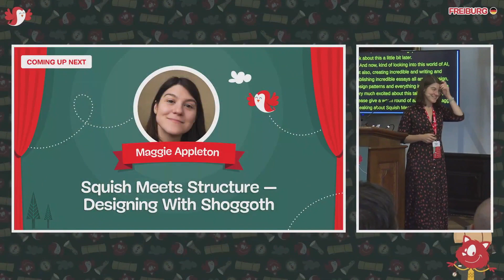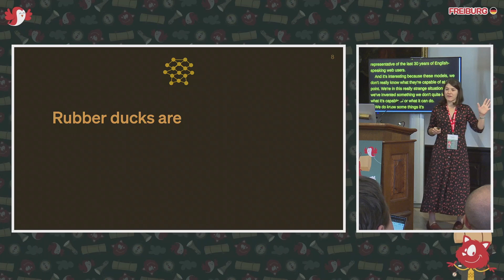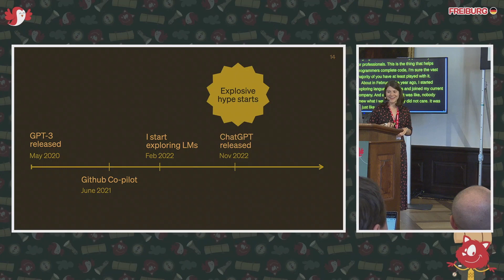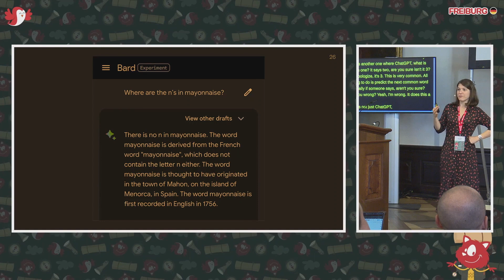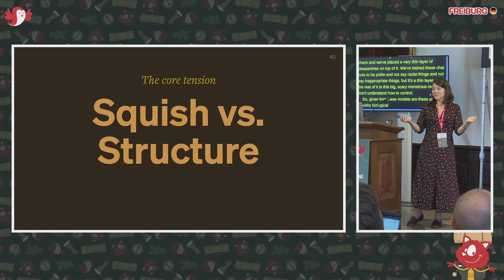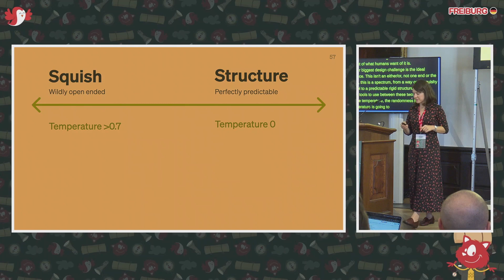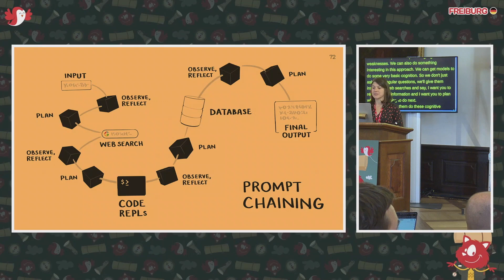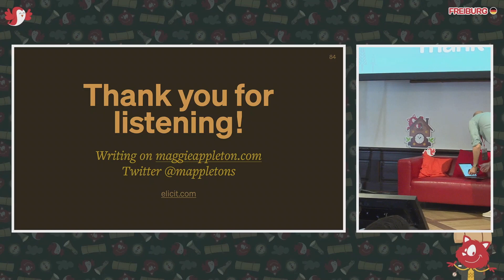Squish Meets Structure — Designing With Shoggoth with MAGGIE APPLETON – SmashingConf Freiburg 2023